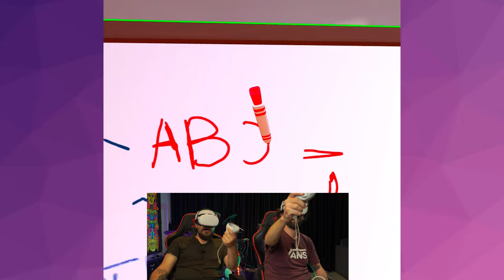İle Metaverse'e Daldık!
​@Lütfi Karaca  İle Taktık Gözlükleri Daldık Metaverse'e! (Ama Ne Biçim Daldık!)

Son zamanların popüler konusu şu metaverse olayına Lütfi Karaca ile giriş yaptık. Başımıza gelen olaylar sanal mıydı gerçek miydi anlamadık... Ama bu metaverse olayını da sevdik.

Keyifli izlemeler...